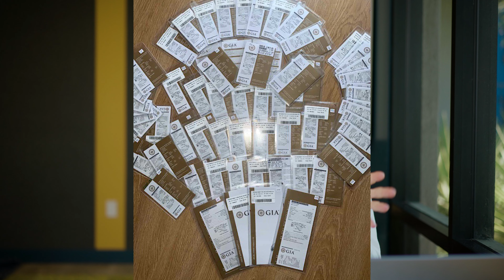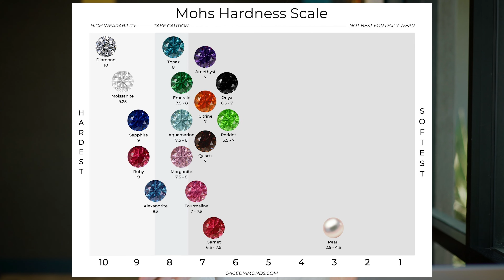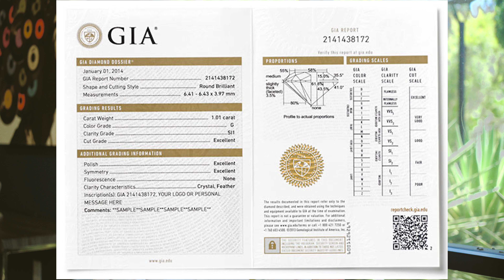Together Forever: Choosing Your Dream Engagement Ring as a Couple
Explore the journey of selecting an engagement ring together in our video 'Choosing an Engagement Ring as a Couple: Finding the Perfect Ring Together.' This comprehensive guide covers everything from setting expectations and communication to exploring engagement ring styles, understanding gemstones, and customization options. Whether you're a couple planning to shop together or looking for tips on making the experience memorable, this video provides valuable insights into making the right choices that reflect both of your tastes.

📌 **Timestamps & Key Topics**

00:00 - Introduction
➤ Shopping for an engagement ring together
➤ Balancing vision, commitment, and surprise

00:30 - Communication is Key
➤ Discussing style, budget, and expectations
➤ Finding a balance between personal taste and financial planning

01:47 - Three Common Scenarios for Ring Shopping
➤ **Equal Involvement**: Choosing everything together
➤ **Guided Decision**: One partner selects style, the other handles technical details
➤ **Surprise Element**: Giving broad preferences but leaving final choice open

05:08 - Exploring Styles & Trends
➤ How to choose a style that matches your lifestyle
➤ Considering long-term wearability

06:16 - Researching Gemstones & Metals
➤ Comparing different gemstones (diamonds, sapphires, emeralds, etc.)
➤ Understanding durability, color, and maintenance
➤ Choosing between white gold, yellow gold, platinum, and other metals

08:07 - Customization: Making It Personal
➤ Engraving, birthstones, unique designs
➤ Adding personal symbols and elements

09:42 - Practical Tips for Buying an Engagement Ring
➤ Working with a reputable jeweler
➤ Avoiding big chain store markups
➤ Importance of certification for insurance and resale value

11:10 - Final Thoughts & Next Steps
➤ Ensuring the best choice for your engagement ring
➤ How to reach out for personalized consultations

Budgeting for Your Engagement Ring

Engagement Ring Styles Explained

Understanding Different Gemstones for Engagement Rings

Why Choose a Sapphire Engagement Ring?

Art Deco and Minimalist Engagement Rings

🌟 Highlights Include:

Effective Communication: Learn how to share your preferences and expectations to ensure both partners have a say in the selection process.
Engagement Ring Styles: Dive into various styles, from classic solitaires to modern minimalist designs, and discover what suits you best as a couple.
Gemstone and Metal Choices: Understand the different options available, including diamonds, sapphires, and moissanites, along with metal types like gold and platinum, to make an informed decision.
Customization Tips: Find out how to personalize your ring with unique designs and engravings that celebrate your union.
Practical Shopping Advice: Get tips on choosing the right jeweler, setting a budget, and ensuring you get the best quality for your investment.
💍 For Every Couple:
Whether you're looking for a traditional engagement ring or something uniquely yours, this video will help you navigate the process with confidence and joy.

👉 Watch now and take the first step towards finding your perfect engagement ring together.

for more information and to view our extensive collection of engagement rings.